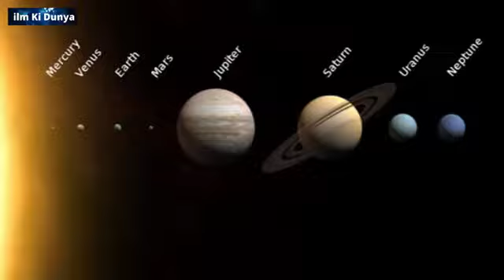क्या होगा अगर यह ग्रह पृथ्वी पर दिखाई दे |What If This Planet Appear On Earth|Universe Hindi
क्या होगा अगर यह ग्रह पृथ्वी पर दिखाई दे |What If This Planet Appear On Earth|Universe Hindi | ilm Ki Dunya Tv

Facts About Saturn Planet In Hindi,
Facts About Jupiter Planet,
How Big Is Our Universe In Hindi,
Universe Facts In Hindi,
Space Videos,
Planets Videos Hindi,
Universe Videos In Hindi,
Facts About Space,
Planets Size Comparison,
How High You Could Jump On Different Planets,
Scientists Discovered New Planet On Space,
Facts About Mars Planet In Hindi,
Our Solar System Facts In Hindi,
Pluto Is Called Planet Again In Hindi,
Facts About Pluto Planet,
International Space Station Facts In Hindi,
Universe Size Comparison In Hindi,